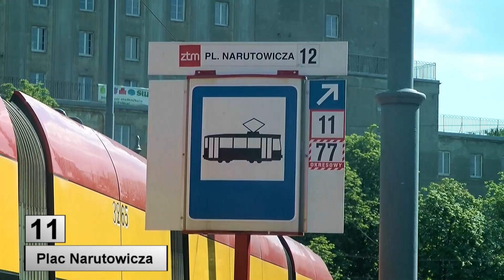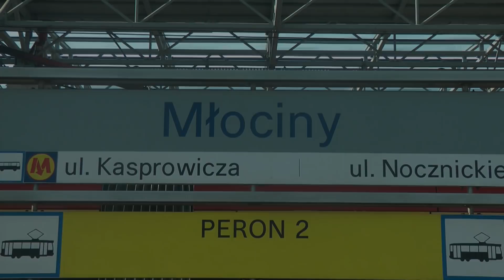Tramwaje Warszawa linia 11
Trasa linii tramwajowej 11 Plac Narutowicza - Metro Młociny w Warszawie widok z kabiny motorniczego.